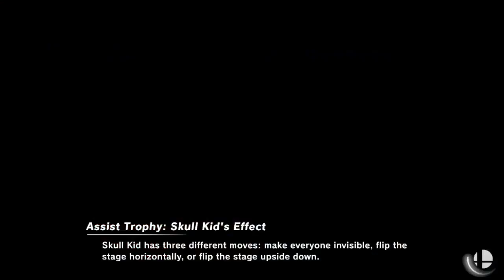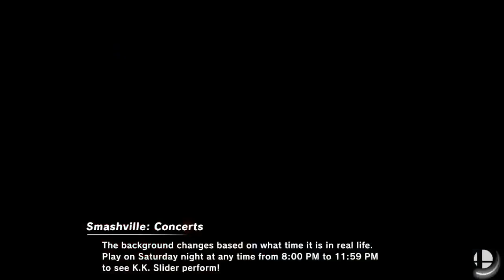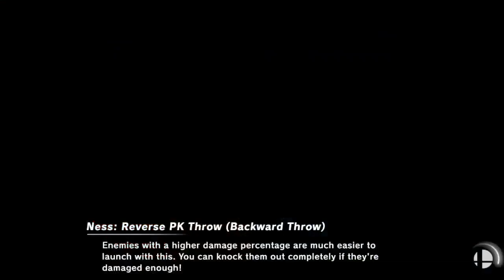Cola Mono: NF | •tawan. (Villager) vs SU | Bratu (Ness) - Losers Quarters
Torneo de Smash Ultimate realizado en conjunto con la comunidad de Smash Melee el 29 de Diciembre de 2018 en Concepción, Chile.

Visita nuestra página en Facebook Visiten además nuestra página de instagram para más información sobre eventos y torneos